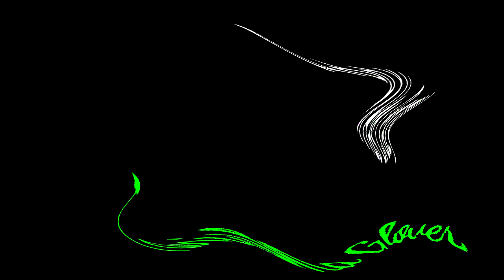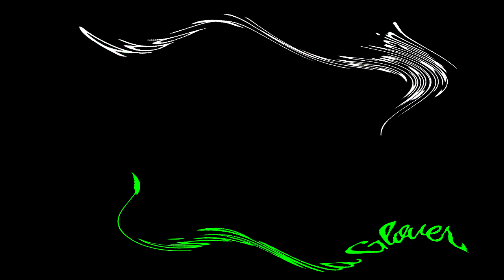YMSNBYFSY Csupo Effects Round 19 vs Ni- Na